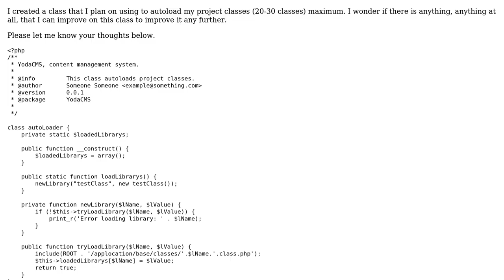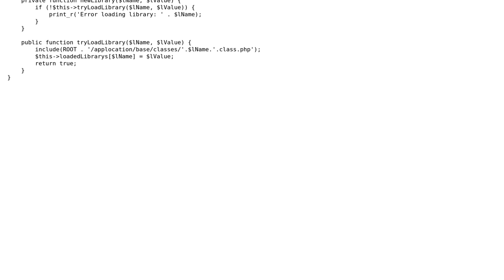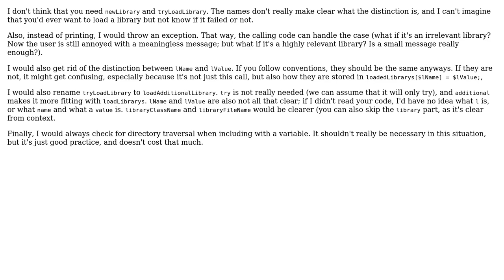Code Review: Autoloader class for PHP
With thanks & praise to God, and with thanks to the many people who have made this project possible! | Content (except music & images) licensed under CC BY-SA | Music | Images & others | With thanks to user tim user Daniel Barrow user 200_success and the Stack Exchange Network Trademarks are property of their respective owners. You are responsible for your own actions.